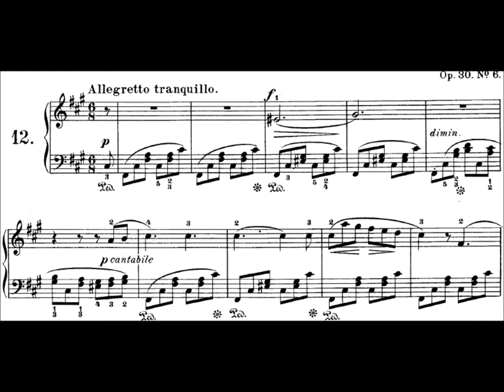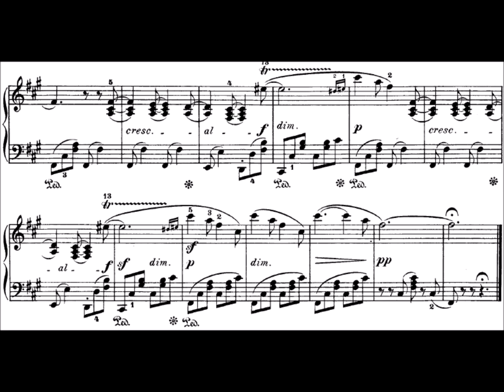Venetian Boat Song, Op. 30, No. 6 by Mendelssohn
Venetian Boat Song, Op. 30, No. 6 by Felix Mendelssohn

These recordings are intended as tutorials for students to gain familiarity with pieces in the standard teaching repertoire. By the late intermediate and advanced levels, students should be proficient in reading, and I encourage following recordings with a score for study. These are not high-quality recordings and are only intended to give a general idea of the piece in terms of correct notes, rhythm, and overall musical style and shape. Each player will add his or her own personality to blend fresh perspectives with established traditions.

Note on Editions: The slides shown are from editions in the public domain available on imslp.org. These are not the editions I am playing from however, so from time to time there are some minor variations, particularly in editorial dynamics and articulation markings.